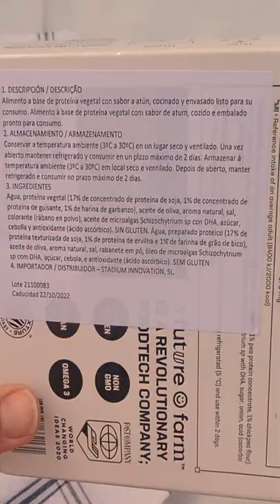Probando el ¡ATÚN del FUTURO! 🤯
Probamos por primera vez el atún del futuro 🌱(FUTURE TUNA), que está hecho a base de plantas y tiene una textura y un sabor espectacular 😍

✔️ Creo que está muy conseguido y es altamente adictivo... ¡No puedo parar de comerlo!
✔️ Ideal para sustituir al atún en cualquier elaboración: sándwiches, ensaladas o de picoteo.
✔️ A mi gato también le ha encantado, así que prueba superada para este atún tan rico.